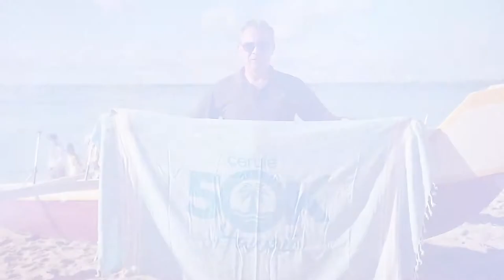Rejoignez-nous pour le voyage 50K Hawaï 2020 🌴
✨La société Cerule vous donne la possibilité de participer à des voyages extraordinaires tout frais payés. ✨

Cette année, en décembre, qualifiez-vous 50K et rejoignez-nous pour cet incroyable voyage à Hawaï, et vivez une semaine extraordinaire auprès de la compagnie Cerule en visitant des lieux et endroits magnifiques de Honolulu 😎

Nous avons hâte de partager ces moments-là avec vous !